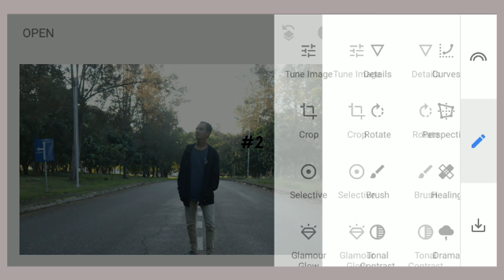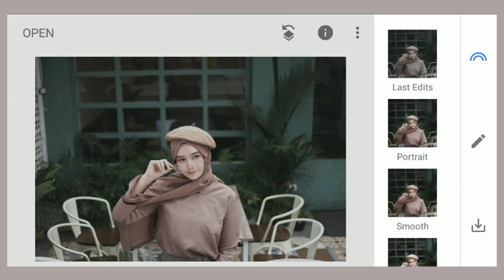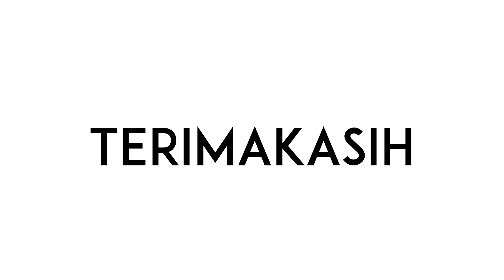Trik Edit Foto di Hape DIJELASKAN HANYA 90 DETIK! (Pengguna Android & iPhone MASUK!)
tutorial cara atau trik edit foto keren di hp (baca: hape, ponsel) android  dan iphone. INI PENJELASAN SINGKAT PADAT 90 DETIK TIDAK SULIT!

Tutorial ini dapat menjadi tambahan konsep teknik editing bagi kita semua sekaligus menambah wawasan mengenai cara edit foto di hape android atau ponsel. Semoga dapat menambah bagus dan keren foto kita semua dengan tambahan trik tips smartphone photography atau mobile photography ini.

Saya harap trik ini dapat digunakan oleh semua orang, terutama pengguna hp android seperti pengguna hape oppo, xiaomi, samsung, sony, nokia dan semua jenis hape lainnya. Selain itu diharapkan juga cara edit foto di hp ini bisa bermanfaat apabila kita sudah beranjak ke teknik lebih lanjut seperti menggunakan photoshop atau lightroom. Di sisi lain, semoga bisa konsep dasar agar tidak kaku lagi apabila berubah aplikasi saat edit foto di hape android, seperti aplikasi Snapseed, Lightroom, PicsArt, VSCO, dan aplikasi serupa karena pada dasarnya konsep ini dapat digunakan pada semua apikasi edit foto di hape sebagai trik, teknik dan tips fotografi edit foto pakai hape yang semoga dapat bermanfaat.

Kata Kunci: Tutorial Cara Edit Foto di Hape Android (Tips Edit Foto Bagus di HP)

Yang mau tanya-tanya silahkan tulis di kolom komentar, saya sering menyempatkan diri untuk membaca komentar. :)

Alangkah indahnya alam apabila anda dapat memberi like, komen, subscribe pada channel ini karena itulah yang menjadi TAMBAHAN SEMANGAT bagi kami untuk terus memberi video yang semoga berfaedah kepada seluruh lapisan masyarakat.